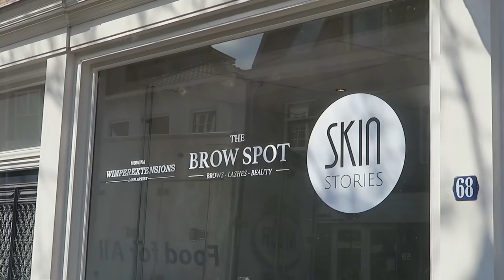MEGA MAKE OVER! Fresh hair en HEFTIGE WENKBRAUWEN! | The Miss Beauty Diaries #5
In deze Miss Beauty vlog krijg ik een volledige make over! Ik ga 2x naar de kapper en laat mijn wenkbrauwen doen!

Vergeet niet voor mij te stemmen als Miss Beauty Of Utrecht!
SMS Poll Utrecht Lois naar 3010!

Wil je aanwezig zijn bij de finale op 20 April? Stuur mij dan een berichtje op Facebook of Instagram!

⁉️ FAQ ⁉️
Leeftijd: 20 jaar
Studie: Mediavormgeving, ROC Midden Nederland
Camera: Canon 750D